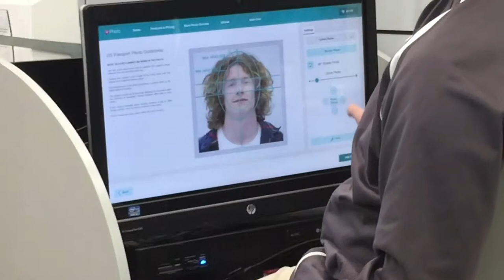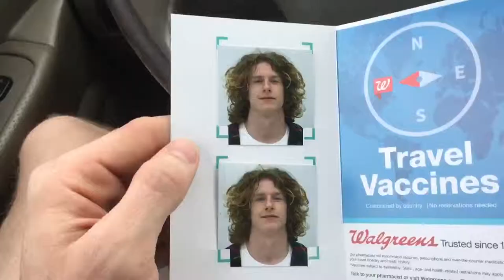The GOAT Vlog #81 | Watch me dunk !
My GOATS I’m so tired right now I had my first sambo tournament yesterday!

Here’s the link if you wanna buy a Philly Squirrel t-shirt only $15.00!